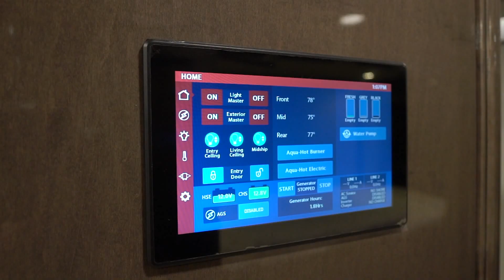2020 Aspire - Entegra Coach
Beauty, style, and superior handling. This coach keeps you uplifted in ultimate comfort, while preserving the image of exceptional design. With Entegra Coach's signature C-lights and stunning décor selections, this luxury diesel motor-coach gives you that luxury resort feeling, while taking you on life’s journey.